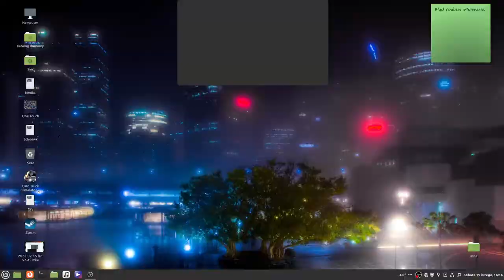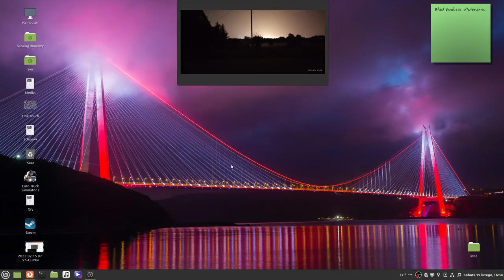WarThunder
w grze pokazuje jak ogólnie gra chodzi na systemie operacyjnym Linux mint cynamon wersji, 64 bitowej . i ogólnie pokazuje jak gra się zachowuje w samym systemie Linux jakie są fps-y jak to wszystko chodzi jak spójnością jak z działaniem karty graficznej jak widzicie i znacie moje filmy to karta zastosowana do gier na Linuxie to jest rx580 z pamięcią vram wynoszącą 8 GB pamięci RAM z możliwością rozszerzenia nawet do 16 GB z z udziałem pamięci RAM komputera stacjonarnego zawsze wszystko odpowiada najnowszy sterownik AMD który bym pobrałem ze strony AMD wszystko zresztą w moich filmach jest pokazane opisane co jak z czym się je jak się to próbuje więc zachęcam do oglądania filmów i dyskutowania w komentarzach pozdrawiam. piorun burza elektryk niemożliwe staje się bardziej możliwe.